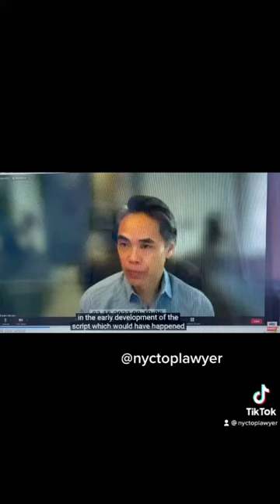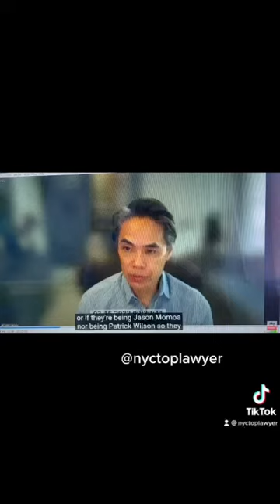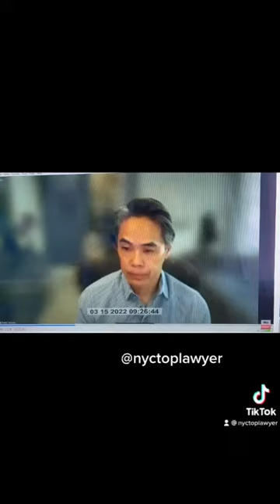LEGAL ANALYSIS MANUEL PORTELA, ESQ. "Warner Bros Exec Johnny Deep and Amber Heard's trial".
Warner Bros. executive Walter Hamada testified via deposition Tuesday that Amber Heard's compensation for "Aquaman 2" was not affected by statements by Johnny Depp and his team -- putting a dent in the actress's defamation countersuit.

Hamada, who is president of DC Comics films, said Warner Bros. considered recasting Heard due to a lack of chemistry with leading man Jason Momoa.

He also said Heard was not the star of "Aquaman," which the studio saw as a buddy comedy between Momoa and Patrick Wilson.